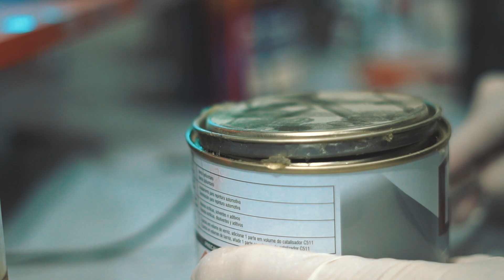Nano Gauntlet 1:1 Iron Man l Avengers: Endgame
Para mais informações, acessar nosso INSTAGRAM @Kraken_art_studio

CRIAMOS a Manopla do Homem de Ferro - VINGADORES ULTIMATO em tamanho real